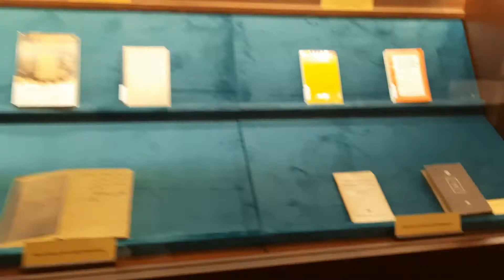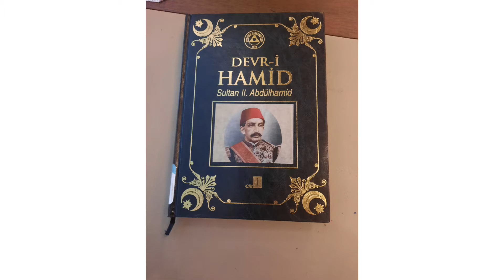Cumhurbaşkanlığı Millet kütüphanesi vlog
cumartesi millet kütüphanesini gezdim